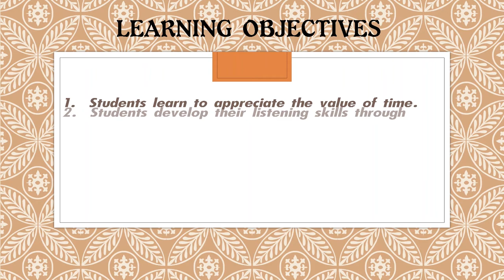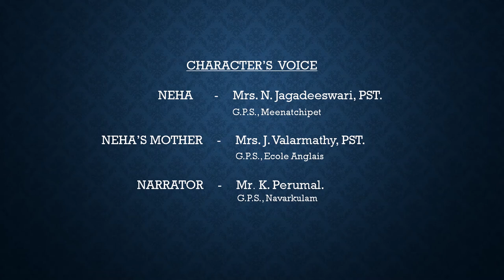IV - STD ENGLISH : Unit 2 Neha's Alarm Clock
PUPPET SHOW - Neha's Alarm Clock- IVth STD - ENGLISH

Screen play and Direction:
Dr. Radhakrishnan state awardee
J. Valarmathy TGT (Kanikural puppetry group)
G H S S, Karikalapakkam

VOICE OVER :
  NEHA - Mrs. N. Jagadeeshwari, P.S.T., GPS, Meenatchipet.
  NEHA'S MOTHER - Mrs. J. Valarmathy,  TGT G H S S, Karikalapakkam
  NARRATOR  -  Mr. K. Perumal, P.S.T., G.P.S, Navarkulam

PRODUCED BY:
SAMAGRA SHIKSHA, PUDUCHERRY

CAMERAMAN:
Ms. L. Richard Arockiamary, BRTE.
Mrs. S. Sarida, BRTE.

EDITOR:
Mr. B. Alwin Emmanuel, BRTE.